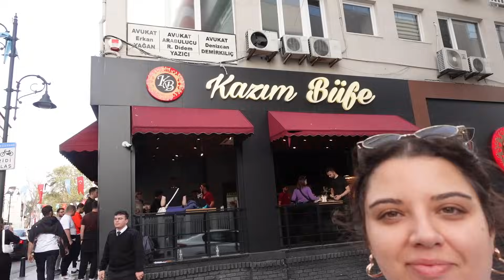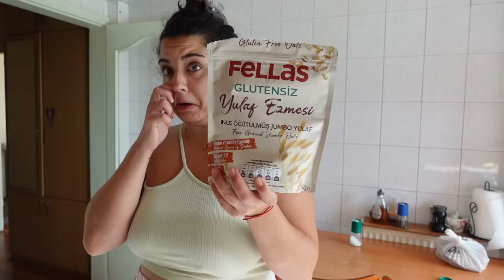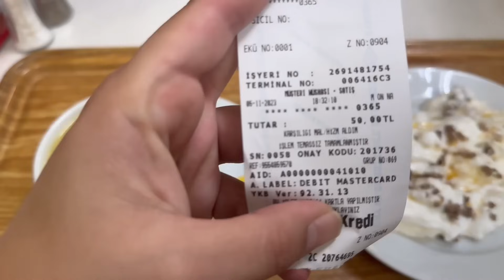BENİMLE DÜĞÜNE HAZIRLAN (sohbetli) 💋 KÖTÜ YORUMLARA CEVAP | ADANA'NIN MEŞHUR MUZLU SÜTÜ 🥛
Hoşgeldin ♡

Loreal Telescopic benden tam not aldı çiçeklerim bir kaç gündür düzenli kullanıyorum ve aşk yaşıyorum. Videoda bahsettiğim gibi siz de sağlığınızı ihmal etmeyin posla mücadelemiz birlikte keyifli hale gelicek buna inanıyorum siz de inanın. Sizi çok seviyorum...

Öpüyorum,

Ezgi🐒